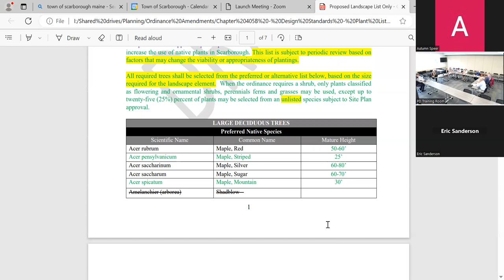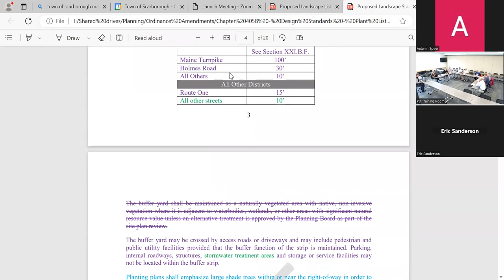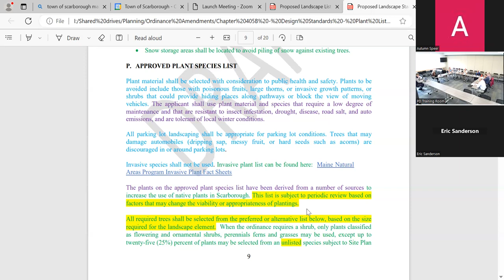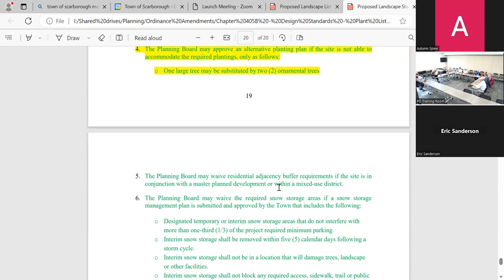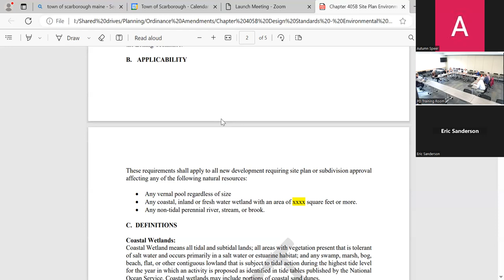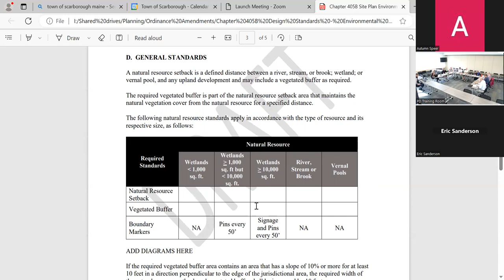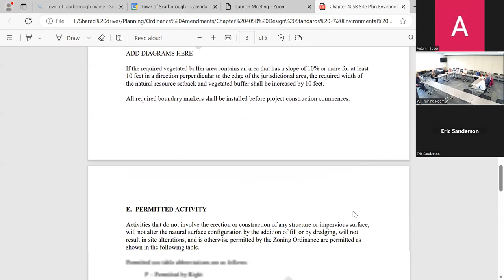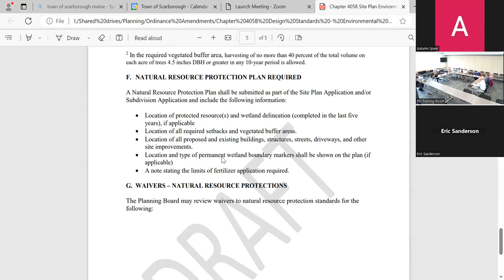Long Range Planning Committee - September 15th, 2023